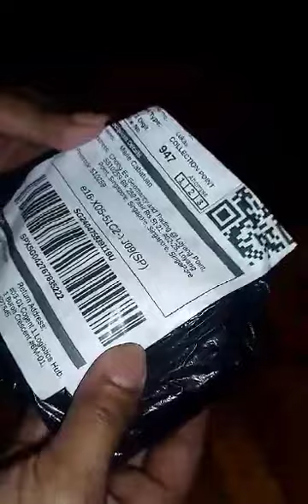Unboxing Muna Tayo! order from Lazada!